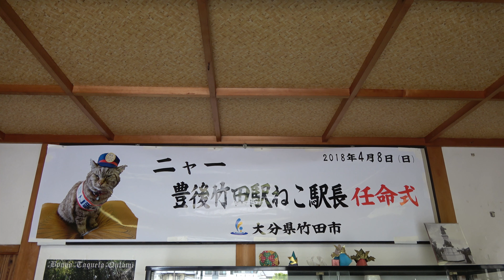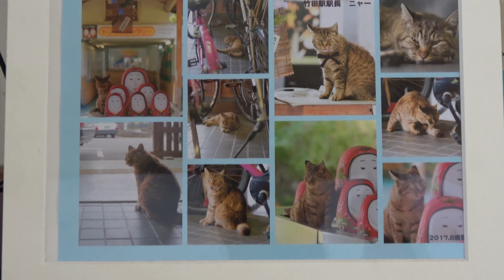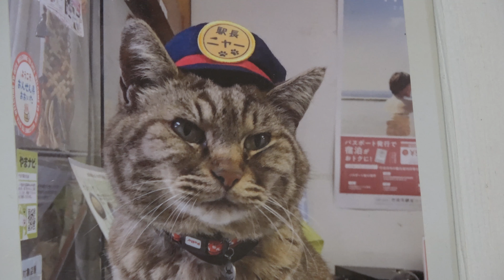竹田駅の猫駅長Cat station manager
猫駅長のニャーちゃんは、推定10歳超え

お昼寝が仕事です。